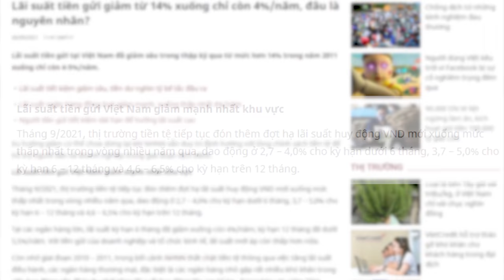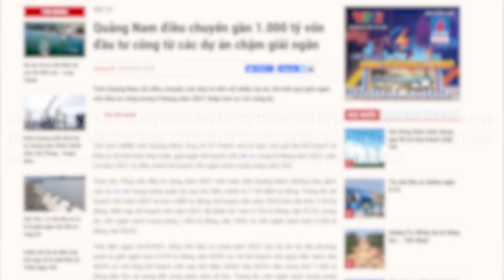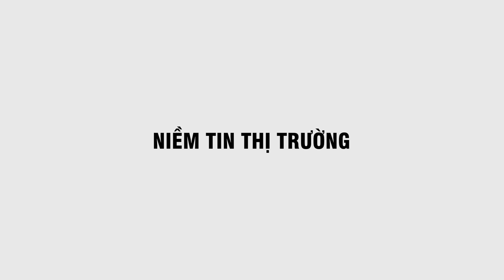HÌNH THÀNH TÂM LÝ BẮT ĐÁY THỊ TRƯỜNG BẤT ĐỘNG SẢN TỪ NHÀ ĐẦU TƯ NHIỀU KINH NGHIỆM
HÌNH THÀNH TÂM LÝ BẮT ĐÁY THỊ TRƯỜNG TỪ NHÀ ĐẦU TƯ NHIỀU KINH NGHIỆM

01:12 ► Những nhà đầu tư dày dặn kinh nghiệm, có nguồn vốn tốt họ luôn nhìn thấy cơ hội lớn trong đợt dịch này, xu hướng bắt đáy thị trường, tìm kiếm những sản phẩm bất động sản đẹp luôn hiện hữu trong họ. Tâm lý đó được hình thành bởi những nhận định đầy đủ cơ sở như:
03:40 ►1. Yếu tố dịch  Covids tác động mạnh đến thị trường BĐS.
05:37 ►2. Ảnh hưởng từ yếu tố lãi suất ngân hàng giai đoạn này
07:50 ►3. Yếu tố đầu tư công tại các đại phương tác động lên thị trường BĐS
09:23 ►4. Yếu tố nguồn cung BĐS tại thị trường Miền Trung
10:51 ►5. Yếu tố niềm tin của các nhà đầu tư trong giai đoạn này.